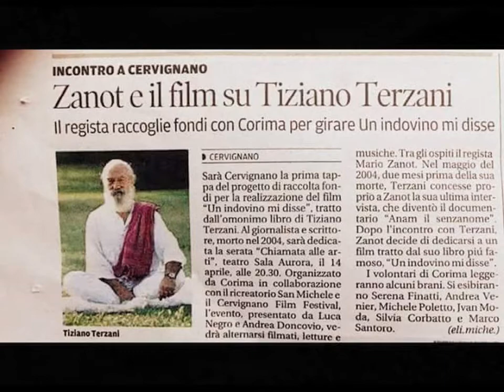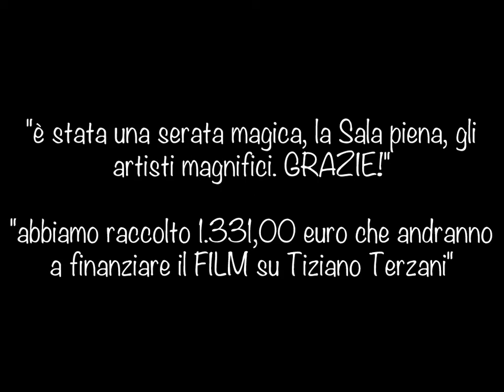Corima incontra TIZIANO TERZANI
Ass.Cult. Corima ha incontrato una stella Cometa, di nome Tiziano Terzani.

Una serata magica, artisticamente rilevante e che ci ha permesso di raccogliere 1.331,00 per contribuire alla realizzazione di un Film proprio su Tiziano Terzani.

GRATITUDINE...per il SOSTEGNO:
Ricreatorio San Michele per ospitalità e assistenza logistica
Il registra e la coordinatrice del progetto: Mario Zanot & Monica Leardini
Gli artisti musicali: Michele Poletto & Jvan Moda, Serena Finatti & Andrea Varnier e Silvia Corbatto & Marco Santoro
Gli artisti x letture: Anna Fonzar, Carla Negri, Federica Maule, Mara Tegon
Danza: Luisa Amprimo, vincitrice del concorso regionale video&Danza_Folkest 2016
Simona Bevilacqua per disponibilità e la sua arte fotografica
Eva  Tibalt per il suo essere viaggiatrice e farcene testimonianza con questa mostra
Paola Colombo  - presidente Ass. Vicino Lontano (Udine)
Radio RAI 1 FVG & Radio Presenza - Imagazine & Messaggero Veneto

GRATITUDINE...per il CONTRIBUTO:
DP service srl nella persona di Giacomo Bortolossi
Hotel Internazionale nella persona di Chiara Mansi
geom. Negro Luca c/o Studio Tecnico Progettare&Abitare
ing. Burba Francesco, Nicola Dino e Avian Riccardo  c/o Studio Burba
Bambu Lagep srl di Michela La Torre
Coop Alleanza 3.0 di Cervignano del Friuli
Vini Puntin Aquileia di Monica Macor e Dario Puntin
Pilates Armonia di Lucia Fiumanò
Il Giardino dell'Eden di Eva Fabris
BioBio di Angelica Biancaniello
Fioreria Papavere & Papere di Rita Petarin
Calzature Orfeo di Sabrina Orfeo

GRATITUDINE...per le ADESIONI alla Mostra for Cambogia:
Nuova Grafica di Brumat Elena
Terapie naturali di Marchesan dott.ssa Simonetta
L’idea Cornici di Daniela Manzato
Stile di Orel Erika e Marussi Stefano
Synthesis snc – computers di Franco A. e Mischis F.
agenzia viaggi Dolcemare di Tatiana Olivo
Ittica Quarnero - Pescheria
GrigioMedio di Barbara Zanier
Gente da Forbice di Giada Falcone
…. e tutti coloro che questa serata l'hanno condivisa assieme a noi